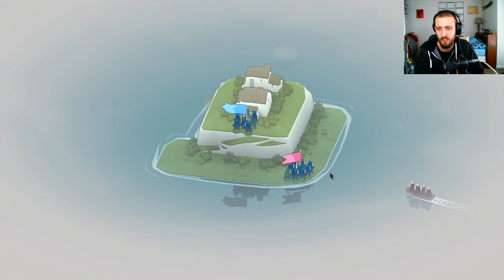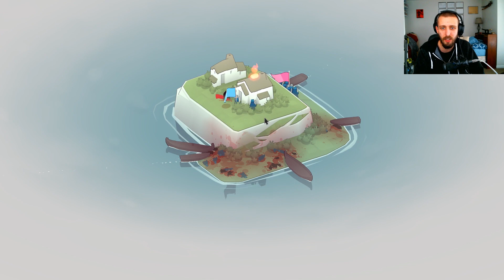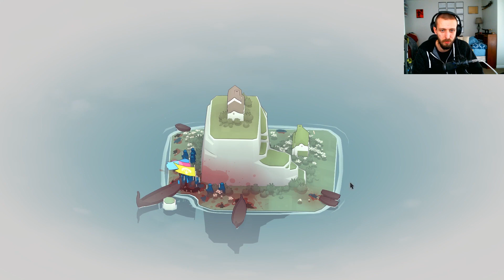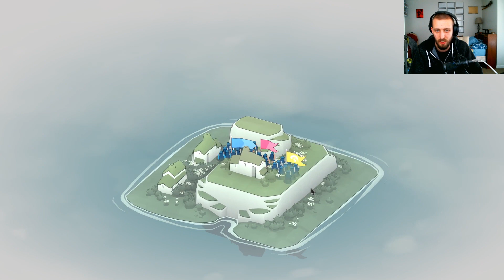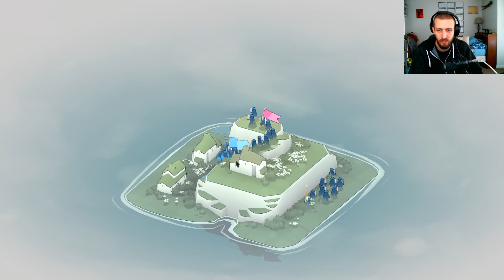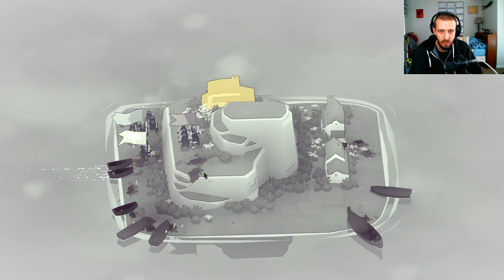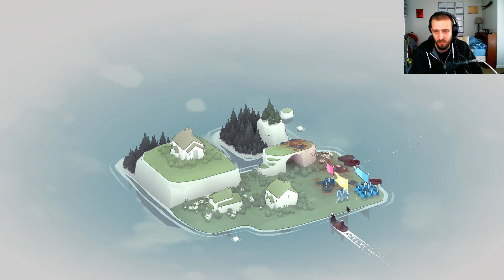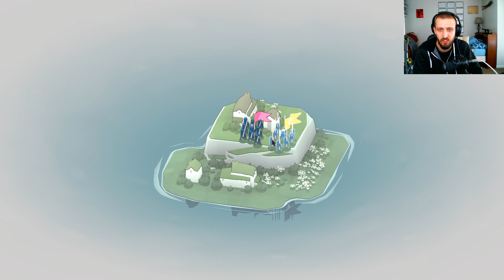*NEW Game* My New FAVORITE Game - Bad North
Today we play Bad North

Music by monstercatToday we play Town Of Salem